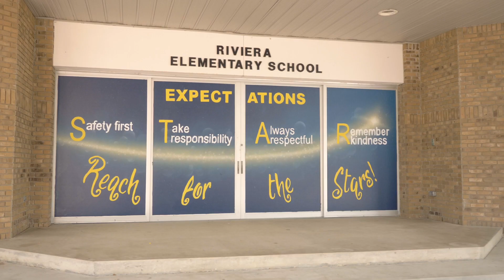BPS Tour: Riviera Elementary School